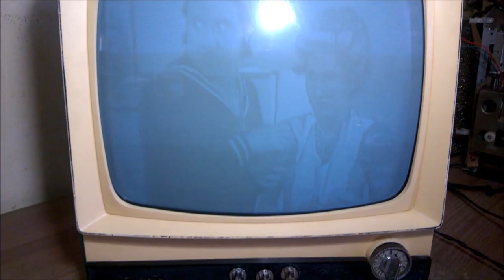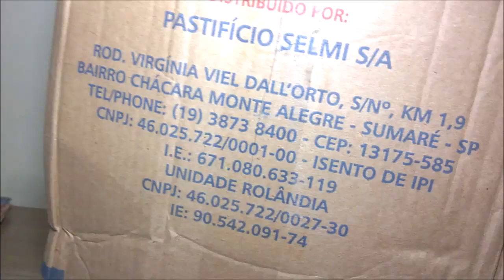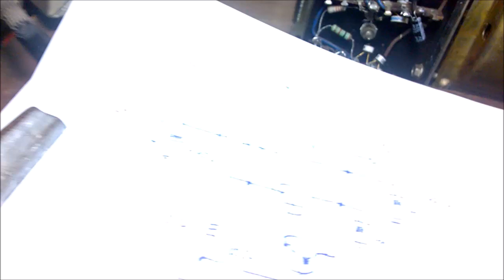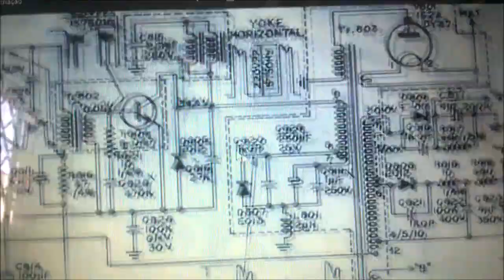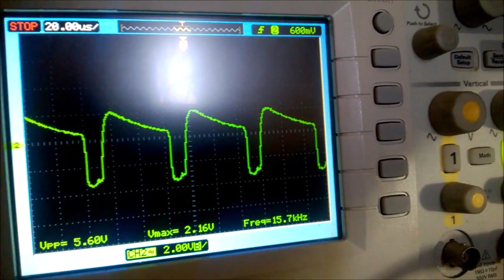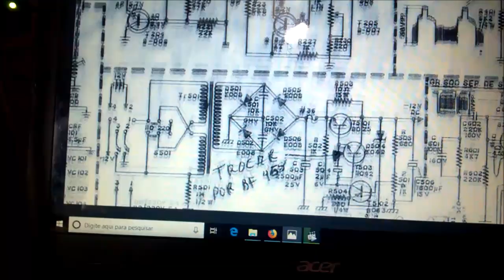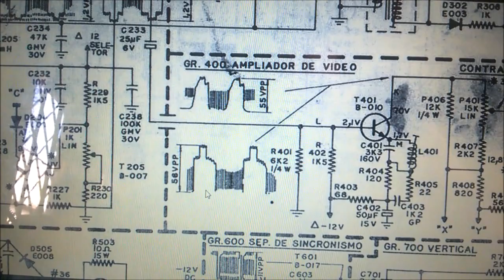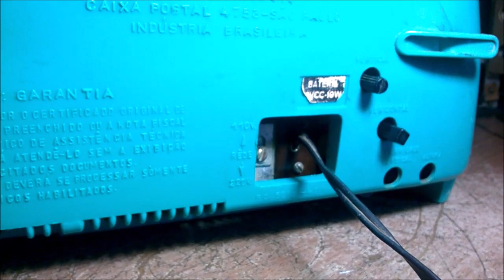PHILCO "TOPO GIGIO" VERDE CONSERTO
OBS: em 15:47 os zêneres estão invertidos.
Televisão reparo desta Philco verde conhecida como Topo Gigio. Problemas de sincronismo e áudio.

Agradecimentos ao inscrito Sergio pelo esquema!

Ep 38